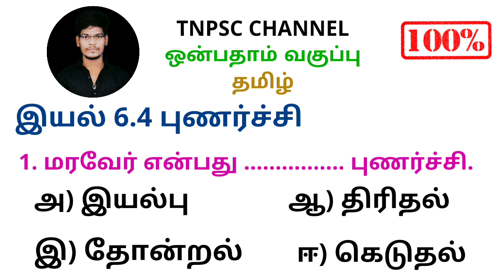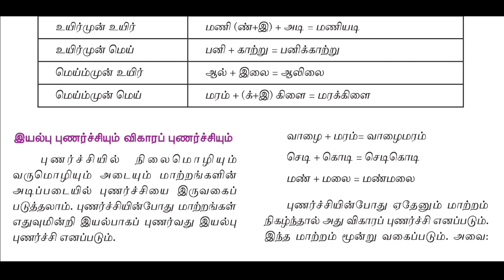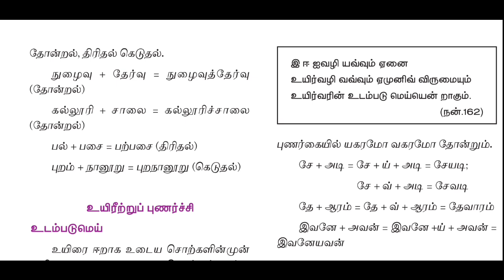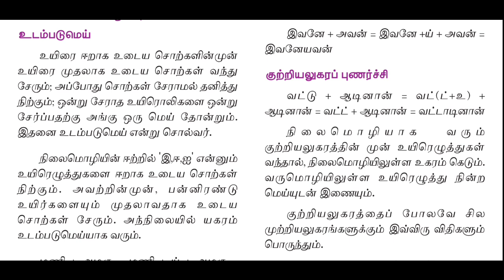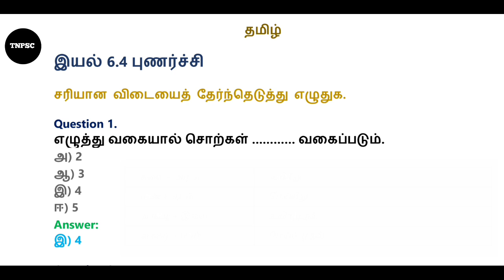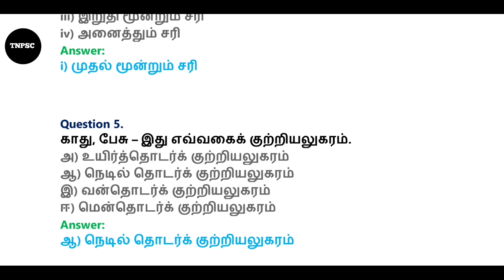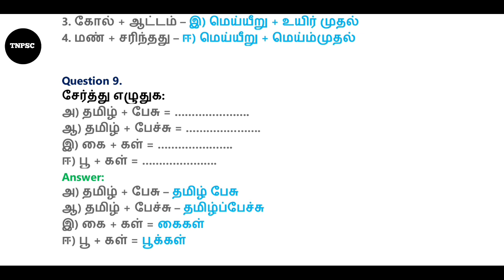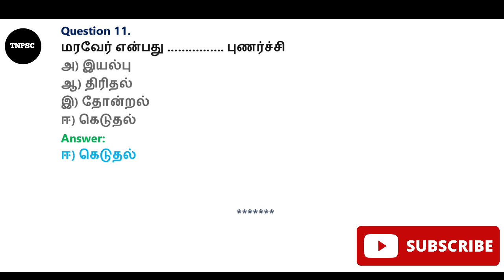tnpsc group 4 exam 2022 | 9th new syllabus tamil | 1 Mark question and answer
tnpsc group 4 exam 2022 | 9th new syllabus tamil | tnpsc group 2,2A exam 2022 | 2022 tnpsc exam | இயல் 6.5 புணர்ச்சி

TNPSC CHANNEL